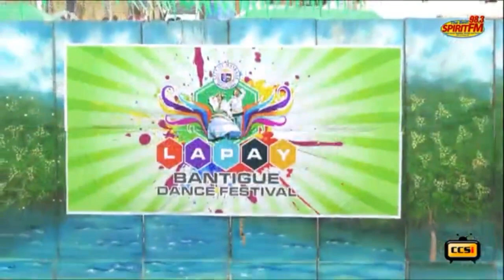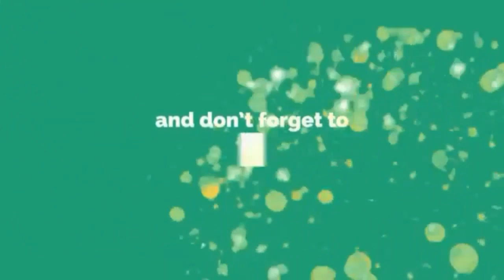Lapay Bantigue (Philippine folk dance)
Lapay Bantigue Dance FestivalIt is celebrated annually during the City Anniversary on 30th day of September. This event highlights the traditional folk dance created by "Lola Felisa" many years ago, when she imitated the graceful movement of the seagull (locally known as Lapay). The dance has evolved and is now recognized by the Cultural Center of the Philippines as one of the official folk dances of the country. This dance was also recognized during the Spanish Colonization.

LAPAY-BANTIGUE DANCE
The hovering of birds more commonly known as seagulls or the LAPAY, is one of the most typical and beautiful scenes in Barangay Bantigue, Masbate. The boats laden with abundant fish caught by small-scale fisher folks eagerly awaited by fish buyers and the LAPAYS makes an engaging portrait of the people"s everyday simple way of life.

This marvelous scenery has inspired old folks to come up with a local folk dance very much rightfully originated from the graceful movements of the Lapay and the harmonious relationship it has created to the lives of the fisher folks. Surely, the seashores of Barangay Bantigue can never be more cherished without the Lapay.